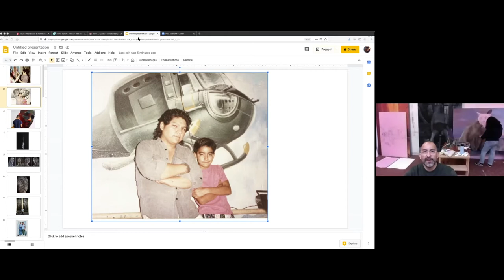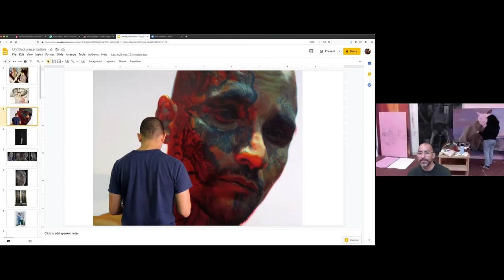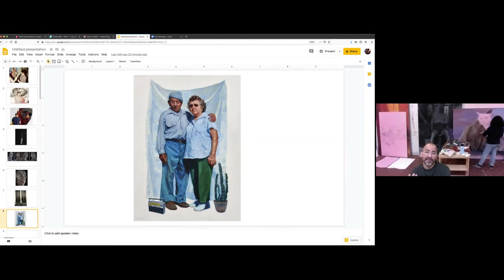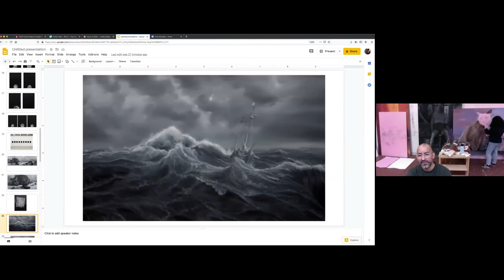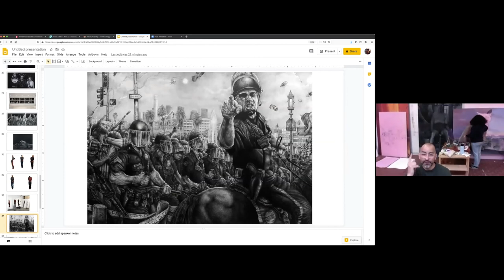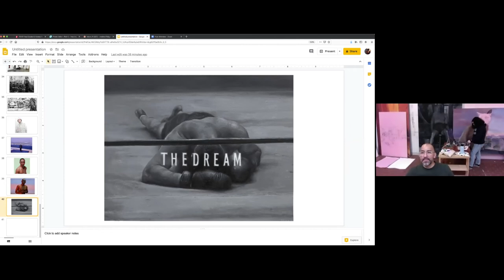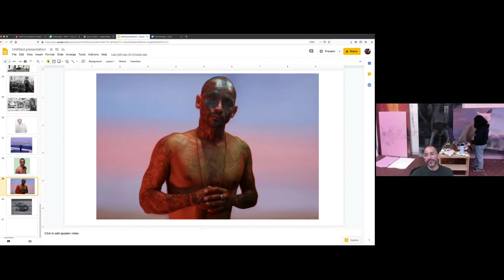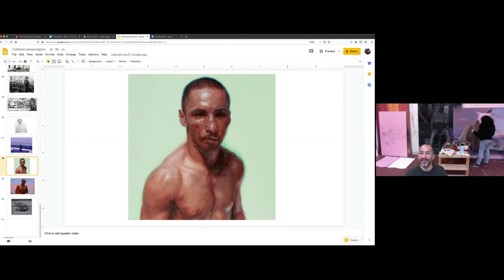MCLA Gallery 51 Featured Artist: Vincent Valdez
Since May,  MCLA’s Gallery 51 has highlighted and showcased talented artists from the Berkshire community and across the globe during our live virtual Featured Artist segments.

Vincent Valdez grew up in San Antonio and demonstrated talent for drawing at an early age. As a young muralist, he began exploring imagery that pertained to social/political statements. Vincent received a full scholarship to The Rhode Island School of Design where he earned his BFA in 2000. In 2004 at age 26, Stations, Valdez’ s suite of monumental charcoal drawings, was shown at the McNay Museum in Texas. He was the youngest artist to have a solo exhibition at the McNay. His exhibition venues include: The Los Angeles County Museum of Art, The Snite Museum of Art, The Frye Museum, The Mexican Museum of National Art, Chicago, The Parsons Museum in Paris, The El Paso Museum of Art, OSDE Buenos Aries, The Laguna Art Museum, and others. He is currently a fellow at NXTHVN in New Haven Connecticut and was recently featured by PBS in their American Masters series. To learn more about Vincent and his practice, visit his

To see the list of scheduled Featured Artists, . Links to join the calls will be posted under each artist.

MCLA Gallery 51
mcla.edu/gallery51

MCLA Gallery 51 @gallery_51 on Instagram
mcla.edu/gallery51